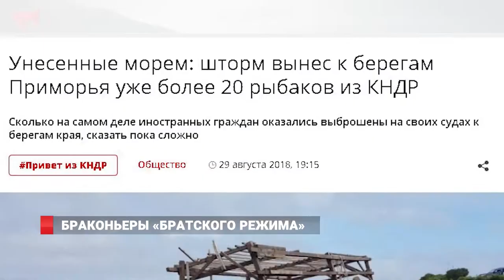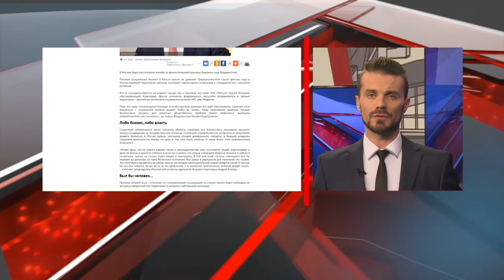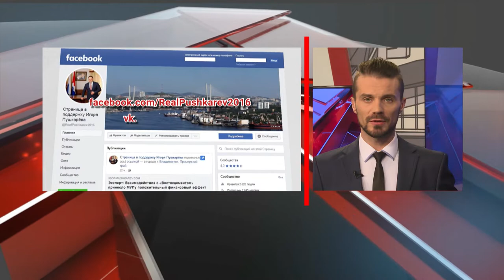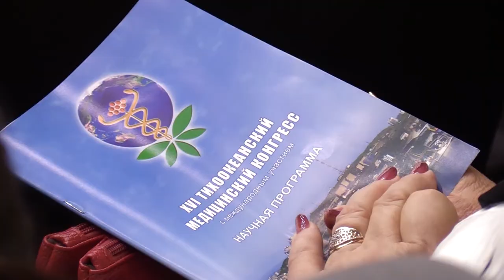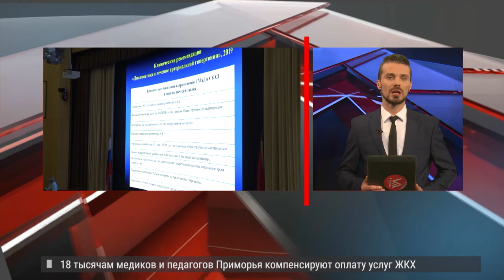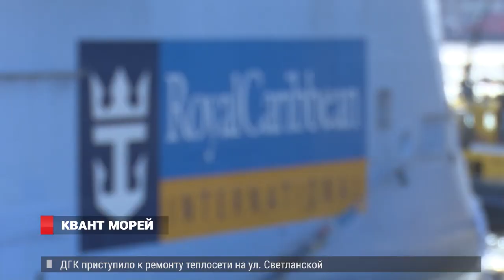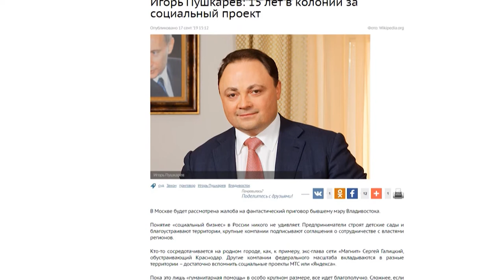СЕЛЕКТРНОЕ ПУТИНА ПО ПАВОДКУ. Новости 18.09.19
1. Отвечают лично. Президент страны поручил главам регионов пострадавших от паводков лично следить за ликвидацией последствий.
2. Голодные игры. При задержании северокорейских шхун в Японском море, трое российских пограничников  получили ранения.
3. Очередной гигант. Владивосток встретил лайнер Quantum of the Seas с пятью тысячами туристов на борту.  Интерес общественности и центральных СМИ к процессу экс-главы Владивостока Игоря Пушкарева не ослабевает.